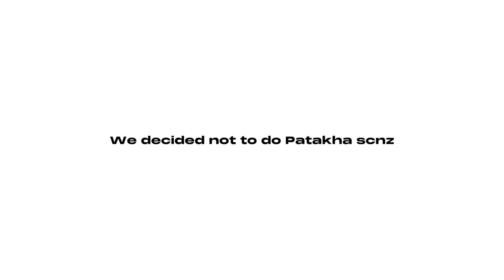All wheels Camber 😱 || Fully Modified Corolla E140 ♥️ || Air Suspension 💯